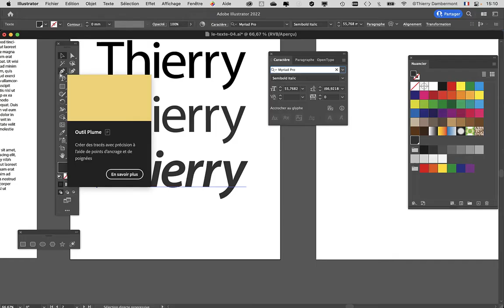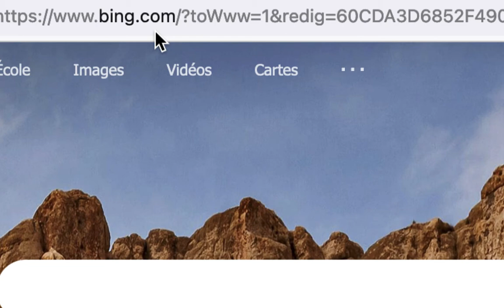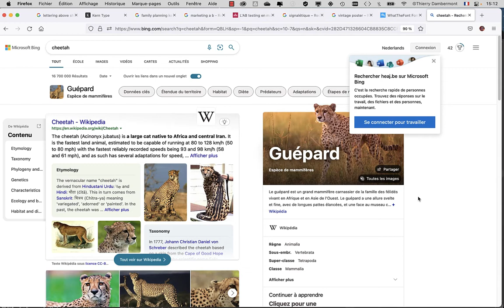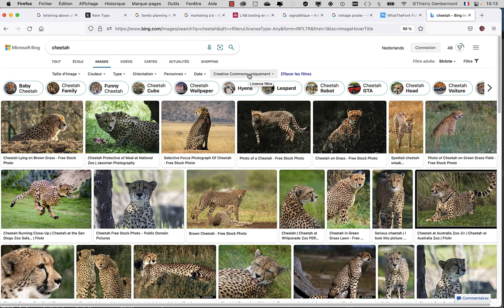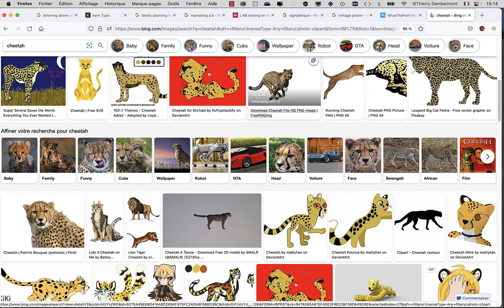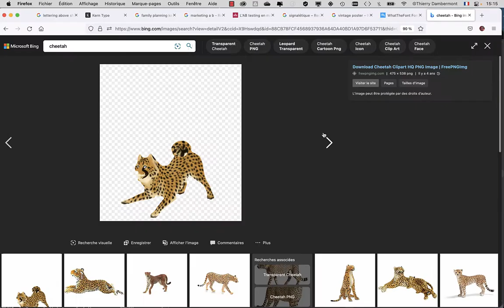CGR1 COURS02b ATE4 01 partie 14 CGR 2022 2023